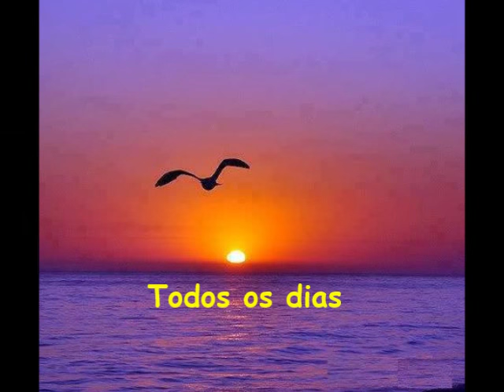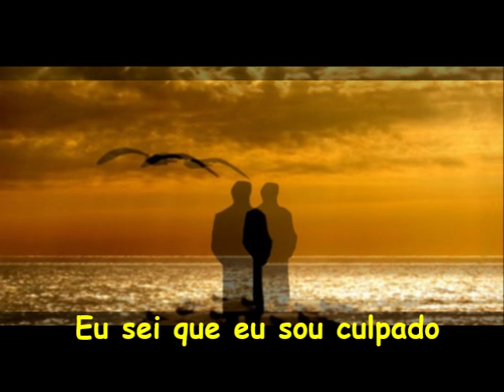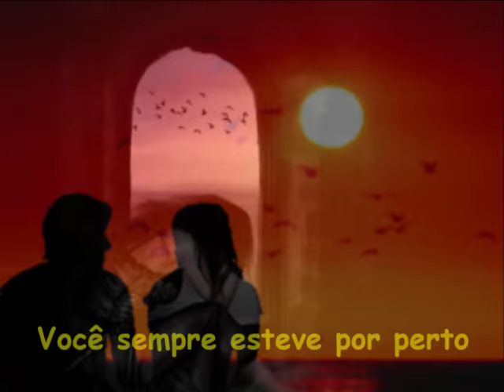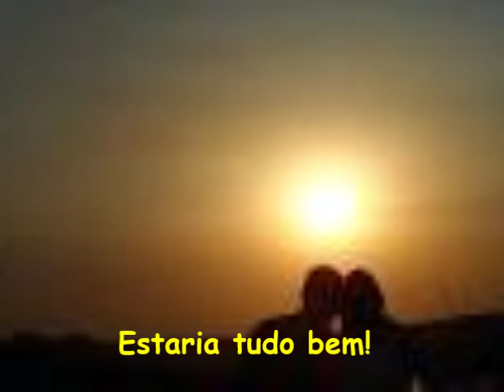Nazareth - Where Are You Now - Tradução